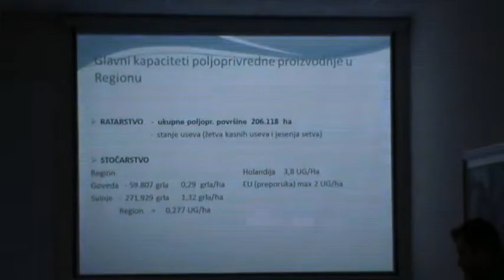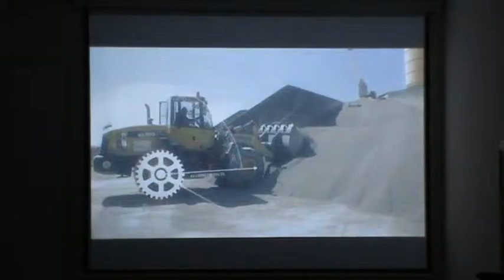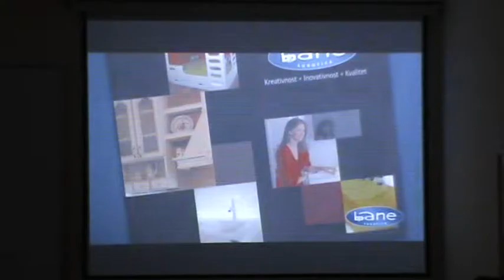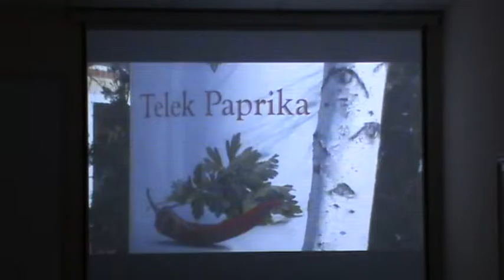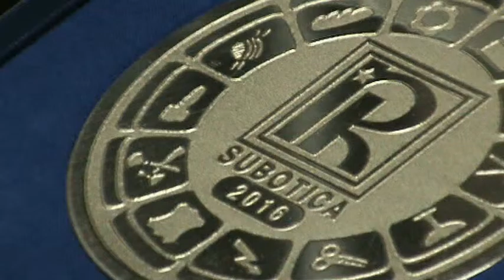RPK dodelila godisnje nagrade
super-info.rs

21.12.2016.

RPK dodelila Godišnje nagrade

Na današnjoj sednici Skupštine Regionalne privredne komore, dodeljene su godišnje nagrade SMB gradnji, preduzećima „Bane“, Senta promet i Telek paprika iz Martonoša, a kao najuspešnijem javnom preduzeću nagrada je dodeljena JKP„Čistoća i zelenilo“ Subotica.

Na sednici Skupštine Regionalne privredne komore, pored svečane dodele nagrada sumirani su i rezultati koje je privreda regiona ostvarila tokom prvih 10 meseci tekuće godine.
Po rečima predsednika RPK Slobodana Vojinovića, privreda severa Bačke i Potisja u 2016. godini beleži suficit od čak 30 odsto, a u narednoj godini je prema njegovim rečima realno očekivati rast industrijske proizvodnje od 2,7%.